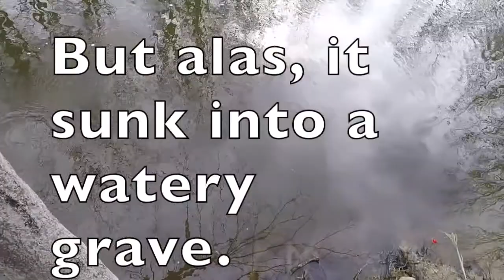How To Pronounce E-A-G-L-E-S!!!!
It's not often that I have the day off work to video an epic fishing session, turned into lunch, turned into the NFC Championship Game, but I will take it! Go E-A-G-L-E-S!